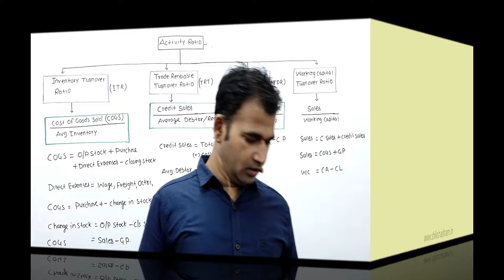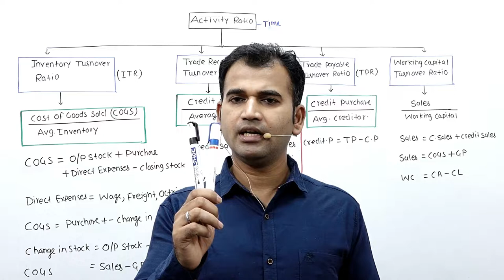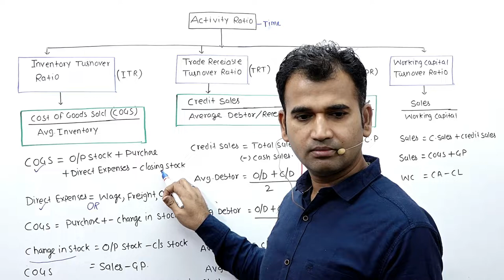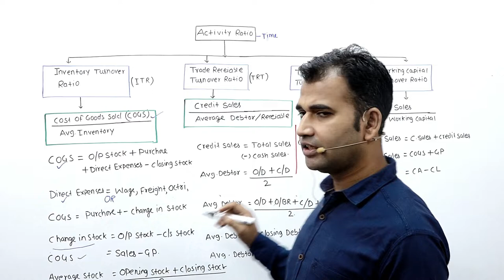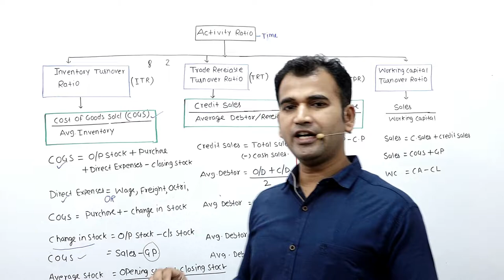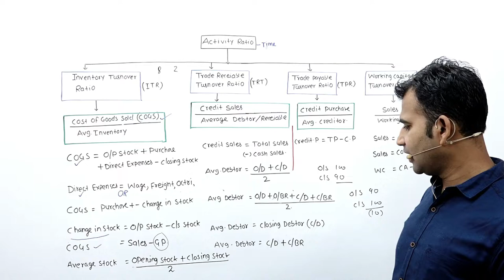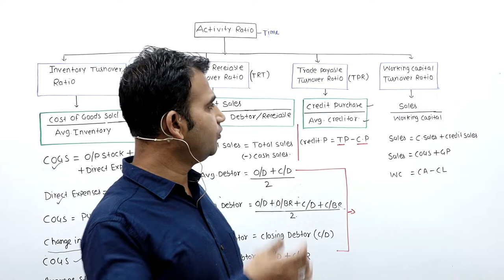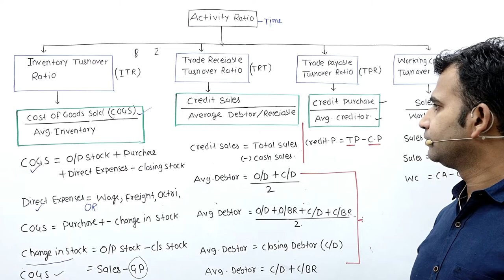activity ratio || inventory turnover ratio||debtor turnover ratio ||creditor turnover ratio class 12